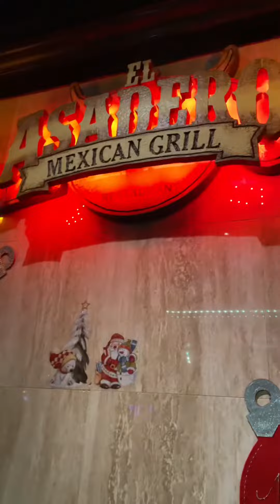Restaurante mexicano en Rochelle Park, NEW JERSEY. Asadero Mexican Grill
Bergen county New Jersey esta Asadero Mexicana Grill. 👍le doy cuatro estrellas 🌟